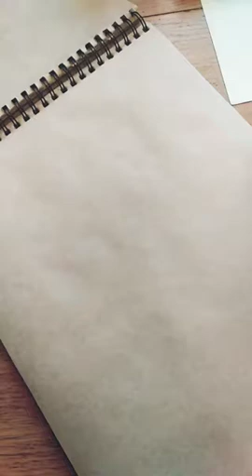Как быстро нарисовать рыбака.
Последнее время хочется чаще рисовать графику на бумаге, чем на холсте.